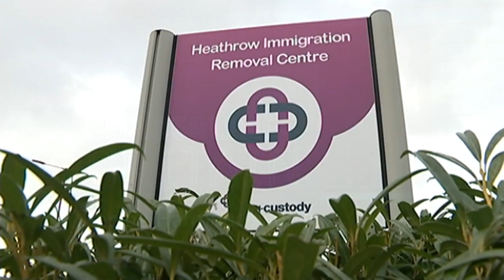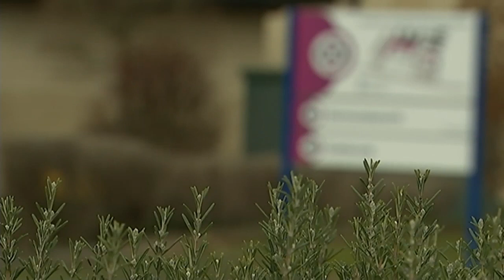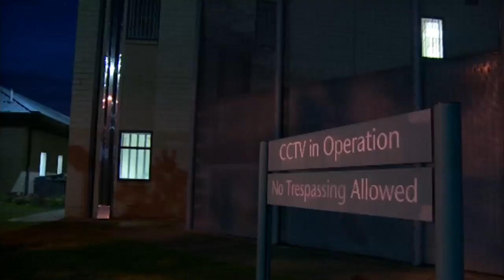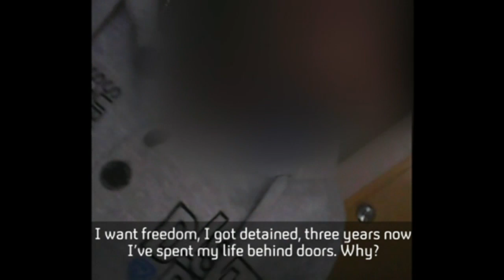Inside Harmondsworth: 'I don't want to die in here' | Channel 4 News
Channel 4 News goes inside Europe's biggest immigration centre with secret footage shot by a detainee which exposes poor conditions, the desperation of those trapped in the system and the fears of those who work there.